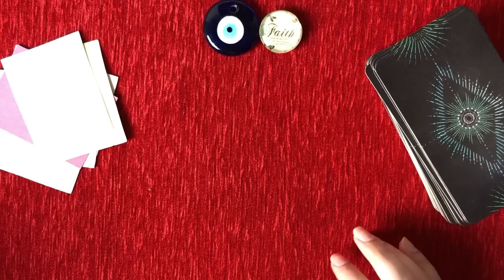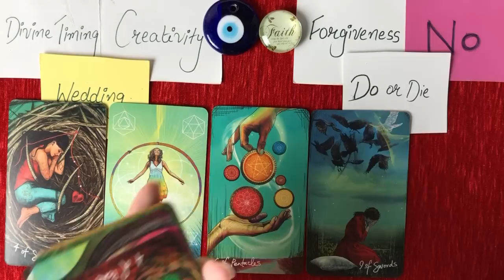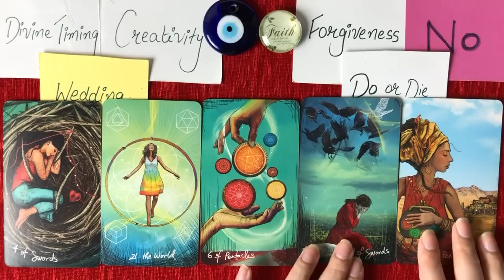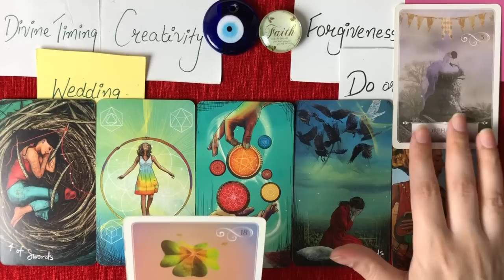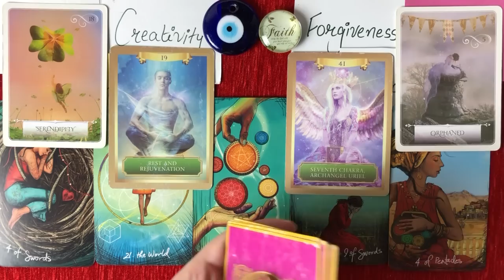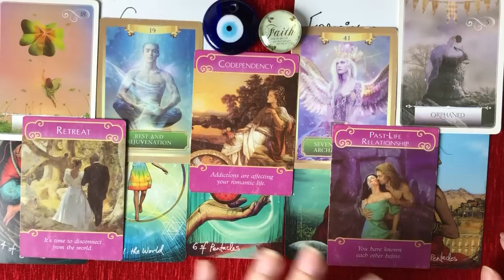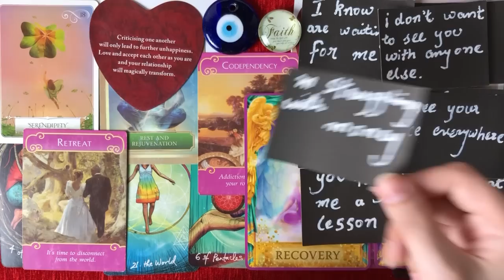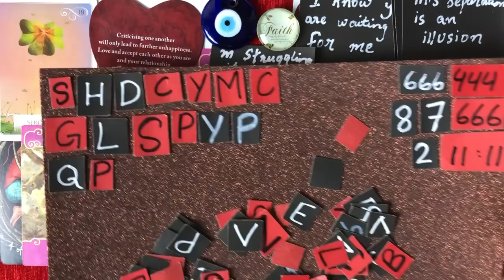Hindi-Urdu 💜 No Contact 💜 Their Feelings Thoughts Next Action + Channeled Msgs 💜 Timeless Tarot💕